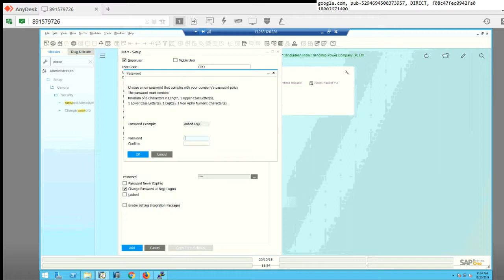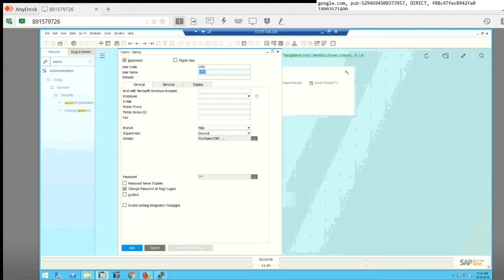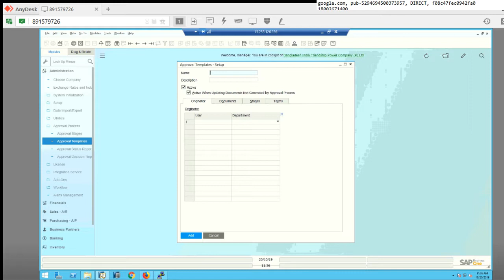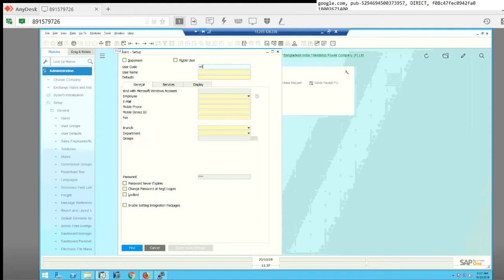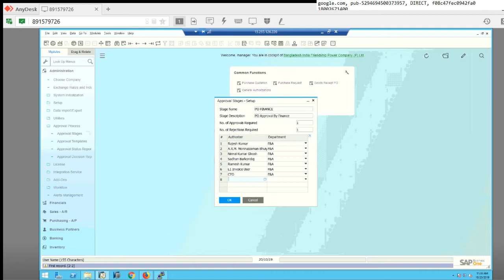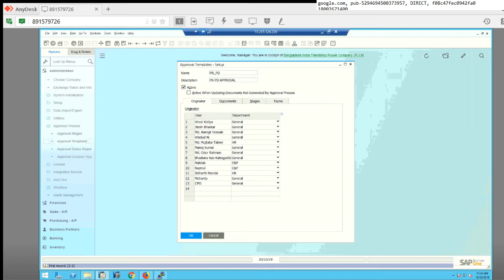SAP Business One User Creation Authorization Part 2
SAP Business One user creation authorisation part2
 PURCHASE PROCESS

Purchase Posting in SAP business One / SAP HANA
Purchase Request
Purchase Quotation
Purchase Quotation Comparison Statement
Purchase Order
Goods Receipt Purchase Order (GRPO)
Goods Return
A/P Invoice
A/P Credit Memo

• Open Purchase Quotation from Purchasing A/P Menue.
• Open A/P Invoice Credit Memo from Purchasing A/P Menue.
• Copy all informations from A/R invoive using “Copy from” option and select Item, quantity or amount of A/P Credit Memo.